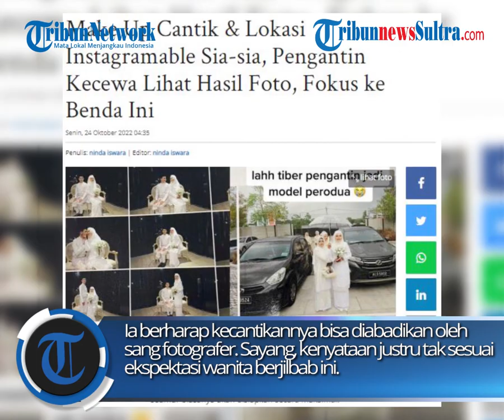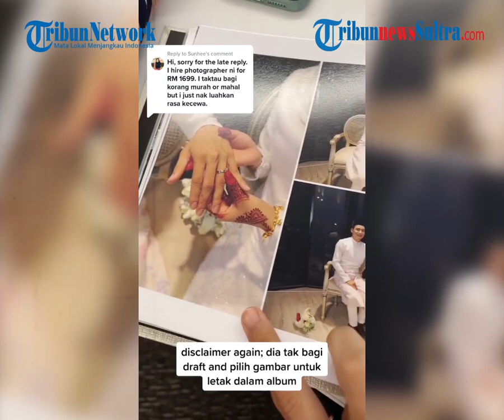Viral Curhatan Wanita Ini Saat Melihat Hasil Dokumentasi Pernikahan, Make up Dan Lokasi Sia-sia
Dalam video yang diunggah, pengantin asal Malaysia ini juga memperlihatkan hasil foto pernikahannya. Fotografer justru mengabadikan momen pernikahan Nadia dari jarak jauh. Hal ini membuat wajah cantik Nadia kurang terlihat jelas. Beberapa momen yang kurang tepat bahkan tidak diedit atau diperbaiki lebih dulu.

zdk
video: TikTok/nadyeot